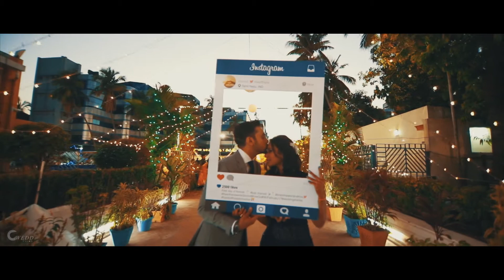Govind + Keerthana - Chennai Wedding Teaser